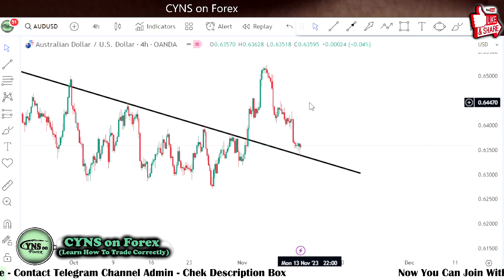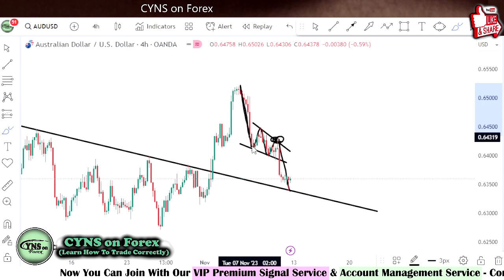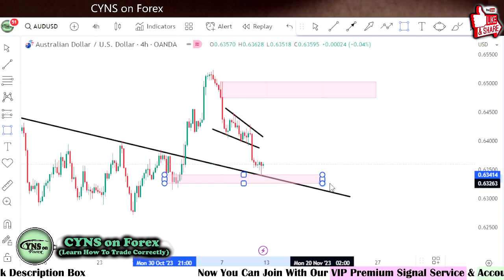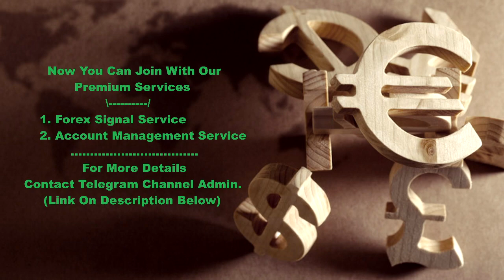AUDUSD Weekly Forex Technical Analysis for 13 - 17 November 2023 by CYNS on Forex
Hello Traders,
⭕ In this video includes - ( AUDUSD Weekly Forex Market Update for 13 November 2023 )
    ✅- Technical analysis on AUDUSD chart